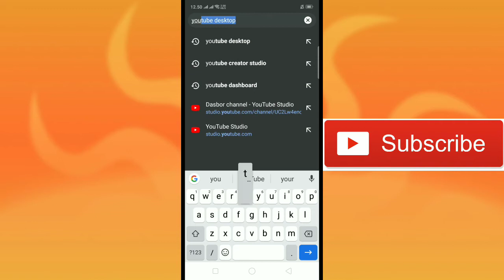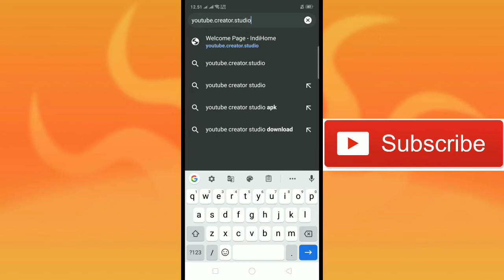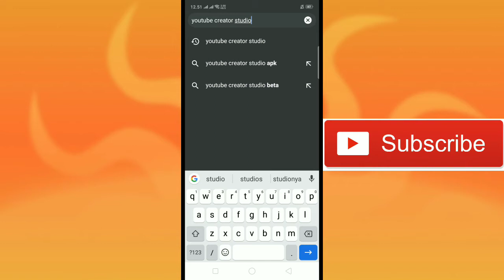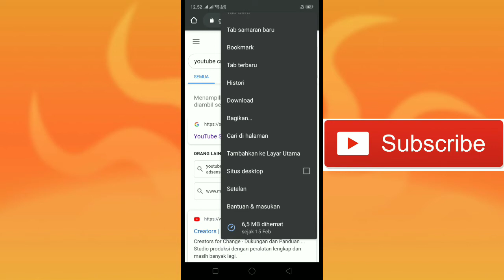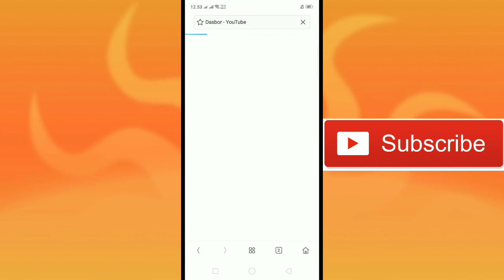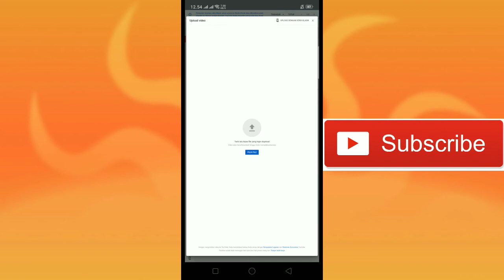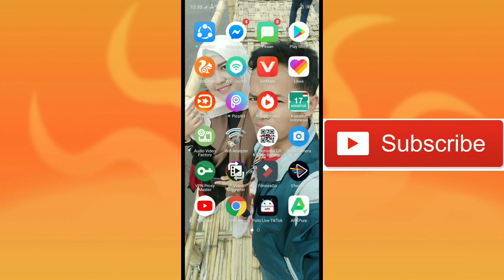cara ubah creator studio klasik ke youtube studio beta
Berikut tutorial Cara Membuka YouTube Beta Dari Hp Android dan merubah YouTube klasik ke YouTube Beta.
Simak sampai selesai ya,cara ubah creator studio klasik ke youtube studio beta